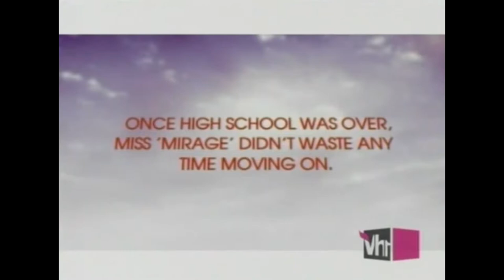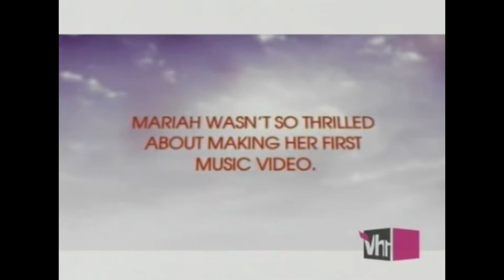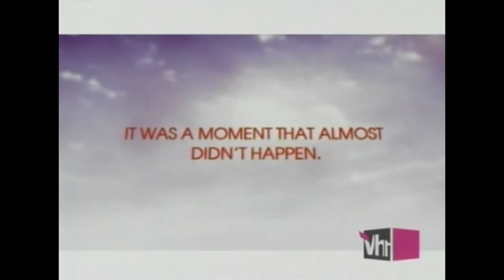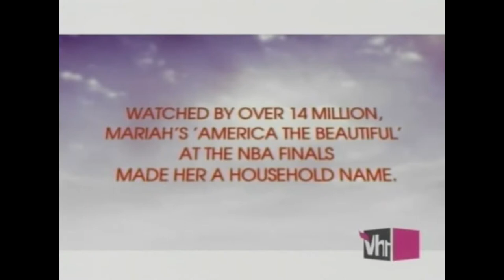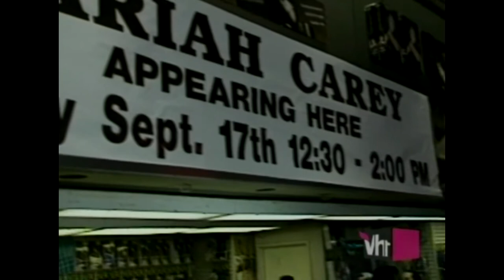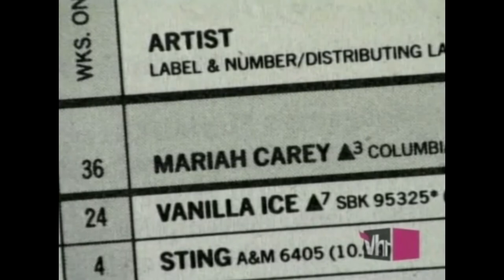Mariah Carey - The Complete History - Part 1 in HD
This was a Mariah special in 2003, promoting her "Remixes" album as well as taking a look back at her career through the years up to that point.